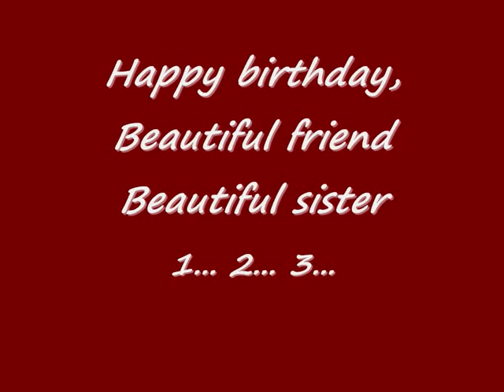Tanti Auguri a Rabia Sultan